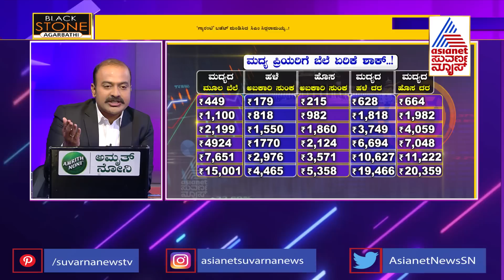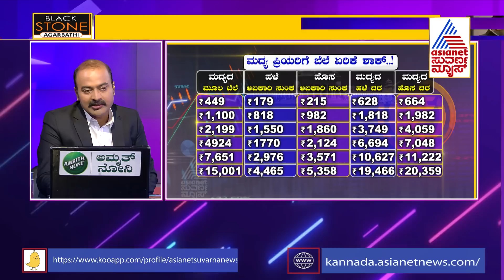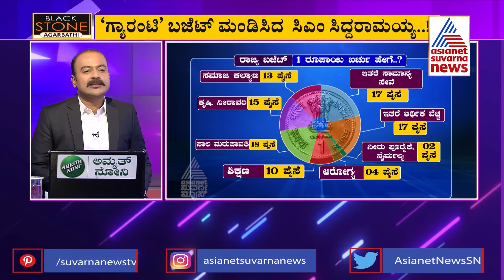ಸಿದ್ದರಾಮಯ್ಯ ಬಜೆಟ್ ವಿಶ್ಲೇಷಣೆ | Siddaramaiah Budget Analysis | Suvarna News Hour | Kannada News